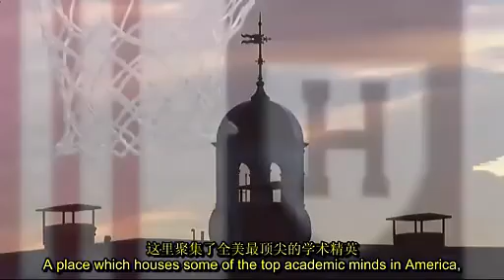2010.03.06 SportsNet Central: Jeremy Lin- 林書豪選秀前專訪-中英字幕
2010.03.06 SportsNet Central: Jeremy Lin- 林書豪選秀前專訪-中英字幕